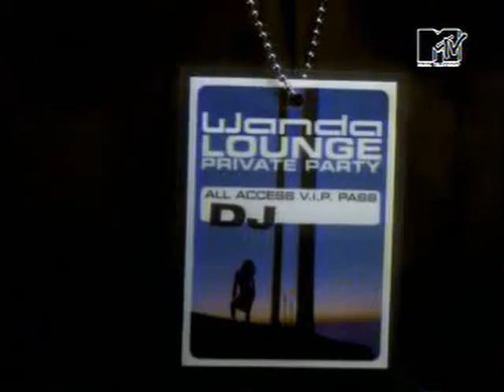Galleon - So I Begin